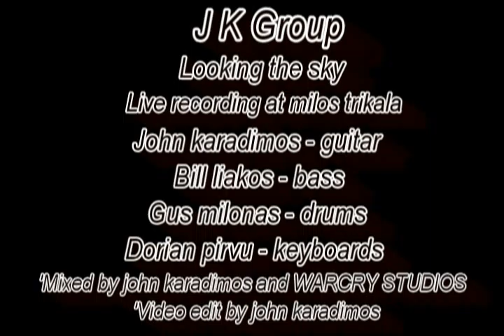Y.K GROUP'LOOKING THE SKY' Live recording at milos.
Yiannis Karadimos - guitar
Vasilis Liakos - bass
Kostas Milonas - drums
Dorian Pirvu - keyboards